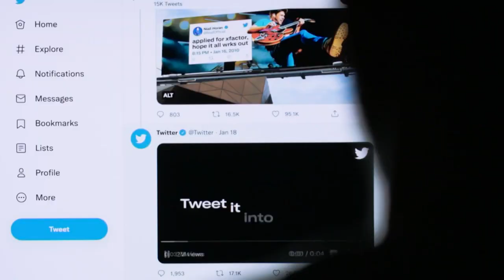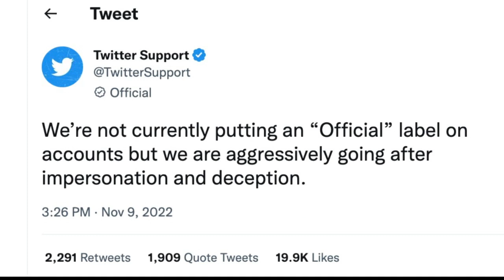Cybersecurity expert urges Twitter users to be on guard for imposter accounts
It’s been more than a month now since Elon Musk took over ownership of Twitter.

In that time, he has implemented some changes, including how the social media site handles issuing checkmarks for verified accounts.

News5 explains why cyber experts are urging Twitter users to be careful with who they trust on the platform.